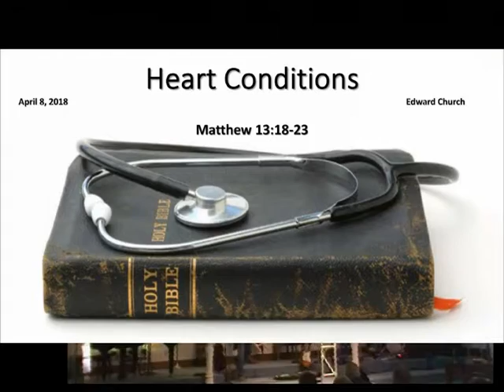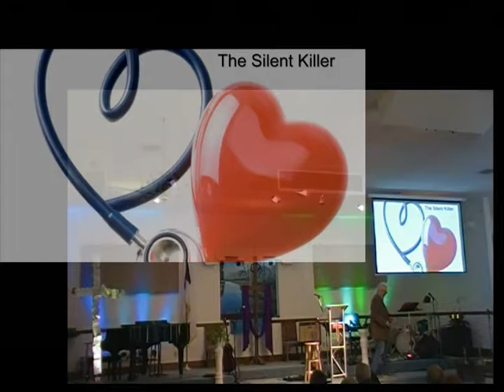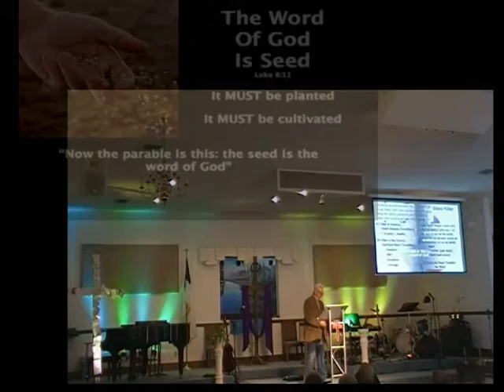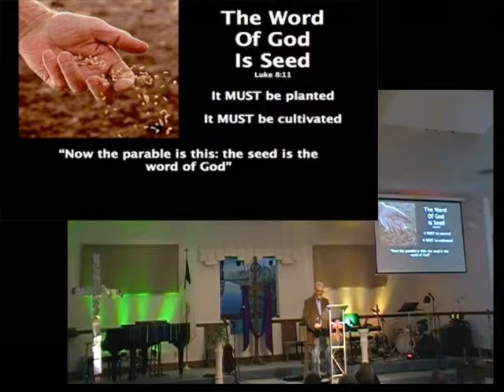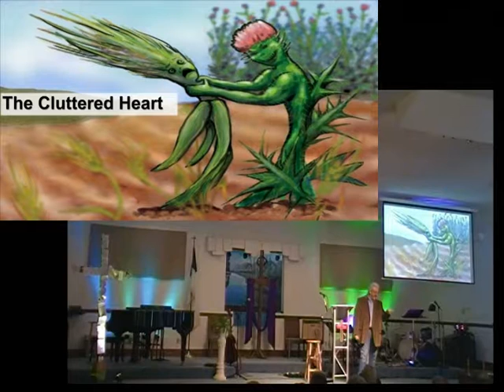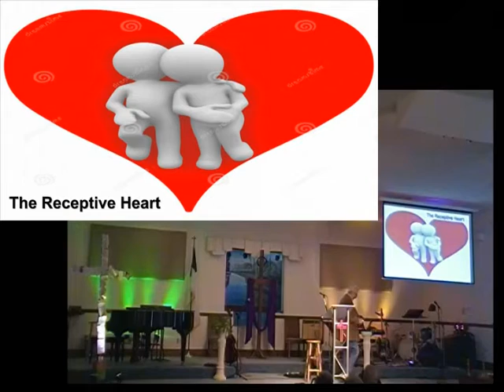Matters of the Heart 8Apr18 CLIP 7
Matthew 13:18-23
Pastor: David Linton
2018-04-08